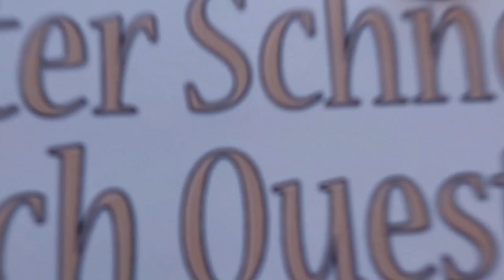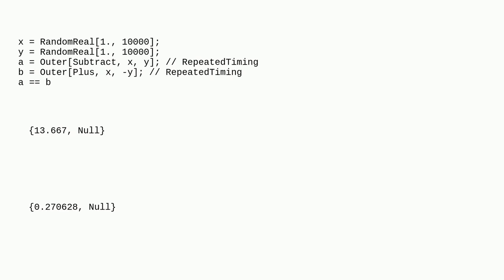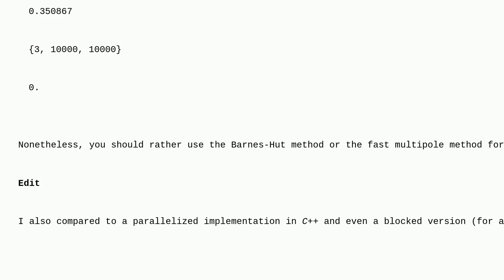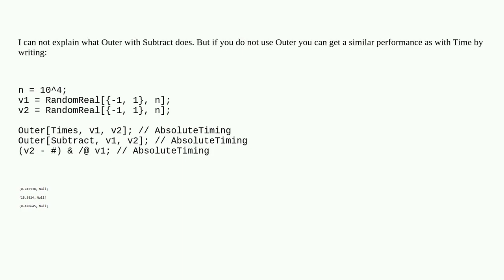Mathematica: How to speed up OuterSubtract, vect1,vect2?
How to speed up OuterSubtract, vect1,vect2?

A special thanks goes out to the community

  performance-tuning